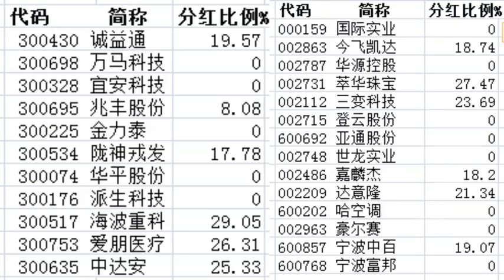A股又一个大笑话#掘金计划2024